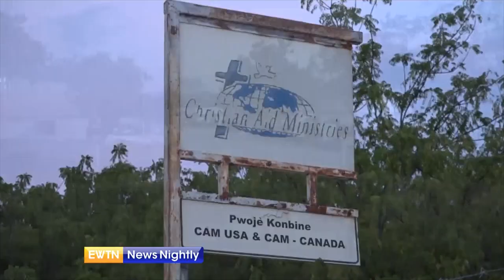EWTN NewsLink - 2021-11-22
News from a Catholic Perspective